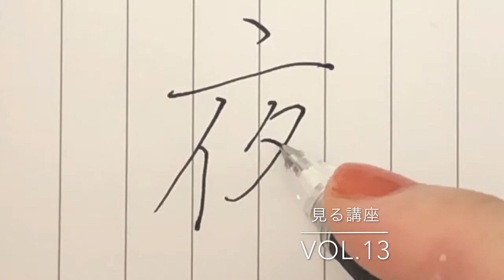【夜】見る講座VOL.13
夜

下のラインを全部揃えようとすると重たくのっぺりした印象になってしまいます。
一ヶ所空ける部分を作ってすっきりさせてあげるとメリハリがついていい感じです！